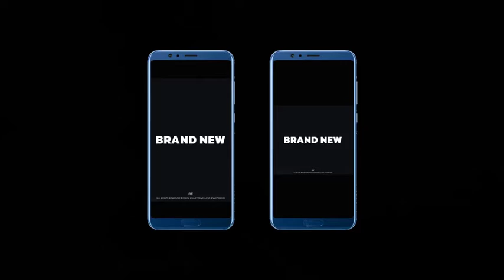Fast Trendy Opener for After Effects 2021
Project Features:

8 Versions
Resolution – 4K, 2K, Full HD
Full Color Customization
Link on music HERE
Links on video footages and font are included
24/7 item support